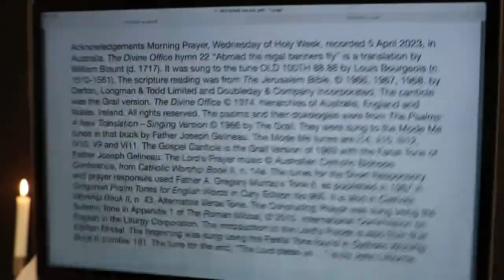Morning Prayer, Wednesday of Holy Week.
5 April 2023 recording in Australia. The Divine Office hymn 17 “Lord Jesus, think on me” is a translation by Allen W. Chatfield (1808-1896). It was sung to the tune SOUTHWELL 66.86 published in Damon’s Psalter in 1579. From the Liturgy of the Hours of the Catholic Church's Roman Rite.